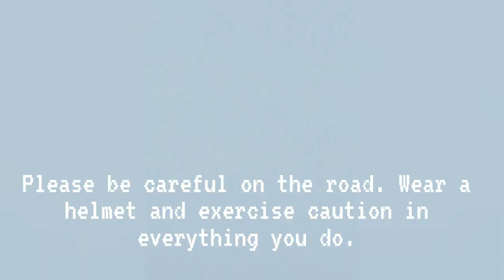Dangers of opening an umbrella on a moving two wheeler - CCTV live accident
This video was tweeted by Rachakonda police in December 2019. The actual location or the date of this incident is not known. The extent of injury to the lady is also not known. If you do know any information, please do post a comment.